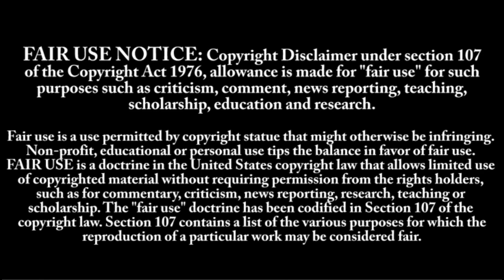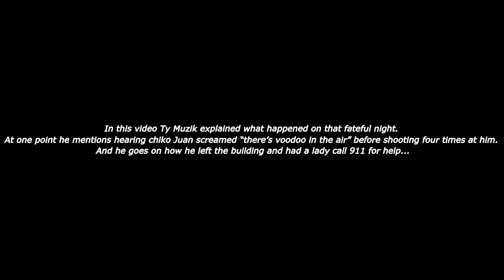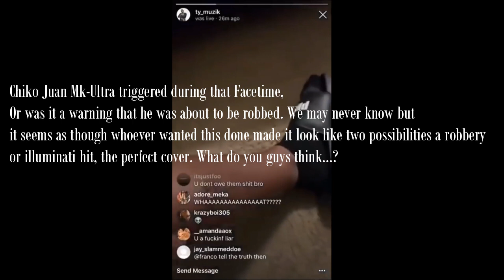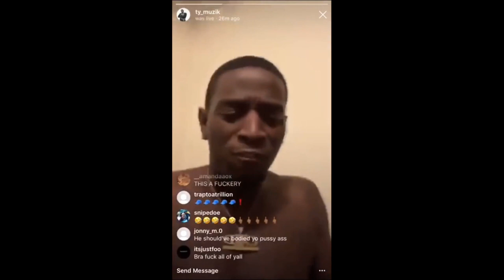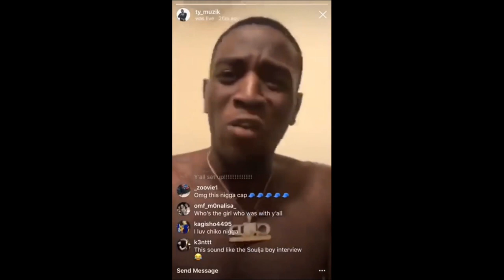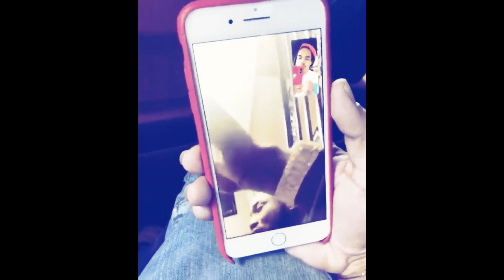Meek Mill Ritual Season 2018 Blood Sacrifice